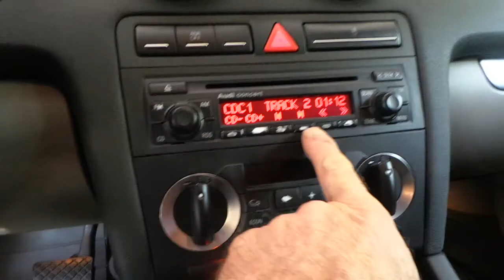Audi A3 2006 radyo cd girişinden çalışan USB Aux Bluetooth müzik çalma tel konuşma modül uygulaması